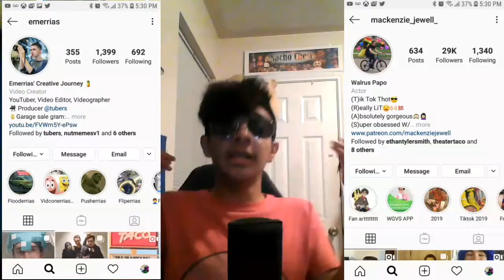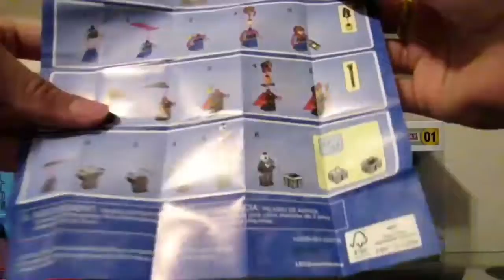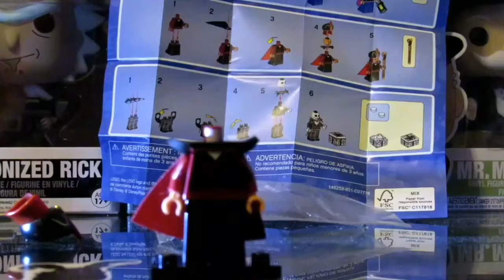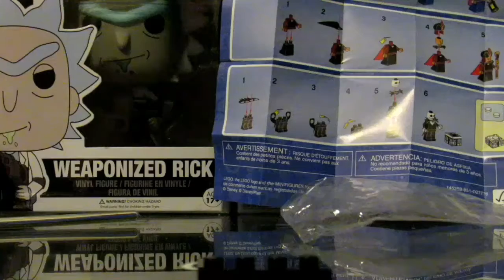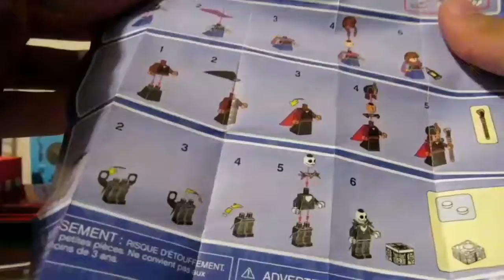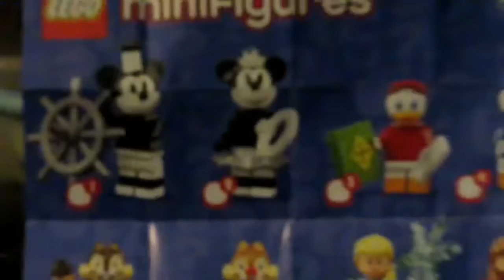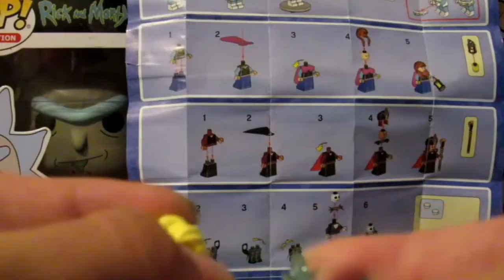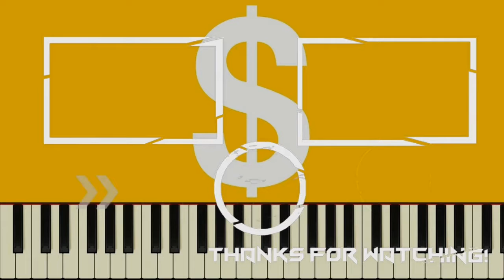DISNEY TOP SECRET PERCHES COME AND LOOK AND SEE/ LEGO Disney Unboxing Bags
This Was Uploaded in November 9 2019

JOIN TO TALK TO ME AND DUCK THIS DISCORD CHAT LETS GO ALL MY FELLOW SESAME STREET GUYS LETS GO FOLLOW
Elmo)

(Plz Be Part Of The Cartoon FAM)

(You Guys Can Add Amazing Videos)